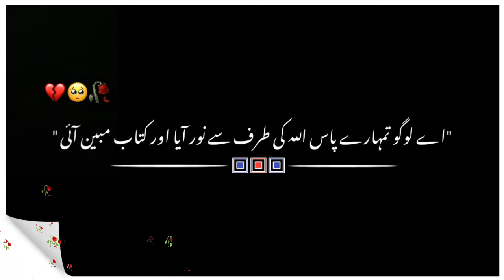Islamic Status l Ajmal Raza Qadri Status l Black Screen Status l New Status l Status New l Status